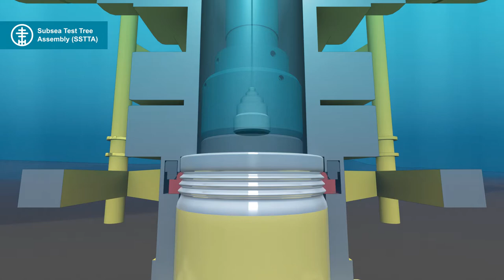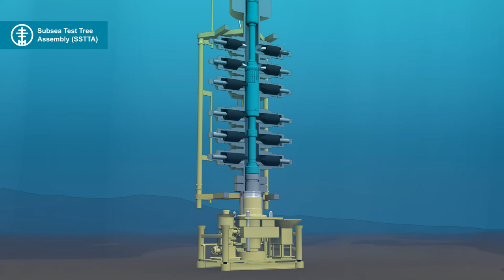Expro Subsea Test Tree Assemblies